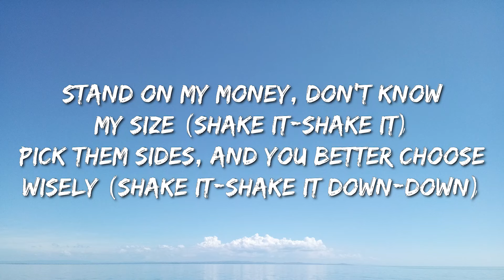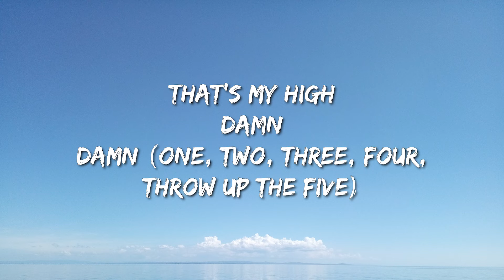Lil Uzi Vert - Just Wanna Rock (Lyrics) - Lainey Wilson, Kaliii, Dua Lipa, Cardi B, Rema & Selena Go